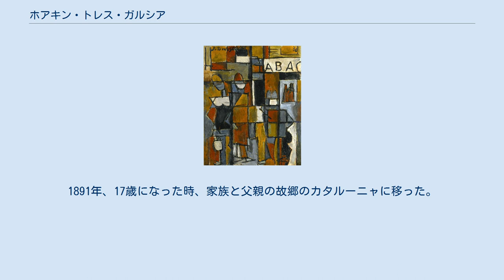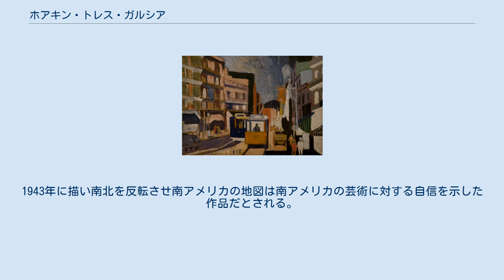ホアキン・トレス・ガルシア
ホアキン・トレス・ガルシア（Joaquín Torres García、1874年7月28日 - 1949年8月8日）はウルグアイ生まれのスペインの画家である。
 ウルグアイのモンテビデオで生まれた。
1891年、17歳になった時、家族と父親の故郷のカタルーニャに移った。
バルセロナの美術学校(Escola de la Llotja)で美術の教育を受けた。
1892年から1914年まではバルセロナで活動し、1897年からは雑誌や書籍のイラストレーターとして働いた。
この頃はロートレックに影響を受けたスタイルの絵を制作していた。
バルセロナの教会や公共施設の壁画を描き、1910年のブリュッセル万国博覧会のウルグアイのパヴィリオンの壁画も描いた。
1909年に結婚した。
 América Invertida (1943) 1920年から2年間、ニューヨークに滞在した後、イタリアに住み、1924年にフランスに移った。
1926年までコート・ダジュールのヴィルフランシュ＝シュル＝メールに滞在した後、パリに移り、抽象絵画を描く画家、ジャン・エリオンとスタジオを共有し、1930年にミシェル・スーフォールやピート・モンドリアン、ジャン・アルプ、ル・コルビュジエらと美術家グループ「セルクル・エ・カレ(Cercle et Carré:丸と四角)」を創立し、展覧会を開いた。
 1932年にパリを離れ、マドリードに移った後、1934年に、43年ぶりにウルグアイに移った。
モンテビデオで美術協会、Asociacíon de Arte Constructivoを設立し、芸術家の教育や美術活動をした。
1943年に描い南北を反転させ南アメリカの地図は南アメリカの芸術に対する自信を示した作品だとされる。
 モンテビデオで没した。